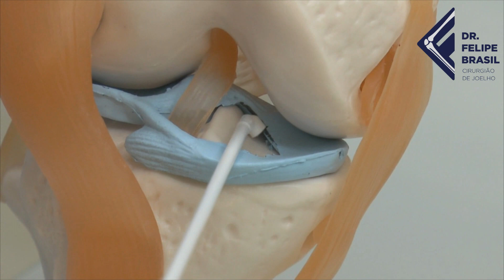VÍDEO AULA - CIRURGIA DE ARTROSCOPIA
Vídeo explicativo sobre o procedimento de artroscopia do joelho para lesão de menisco.